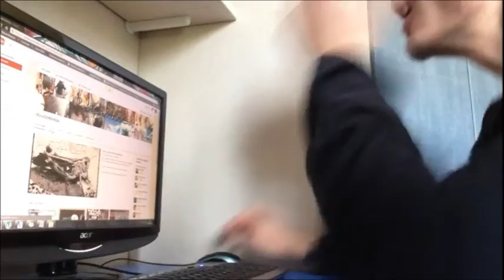IL MIO VIAGGO SU YOUTUBE - video tag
è già passato un anno da quando ho aperto il canale, per cui ho creduto carino fare questo video tag, spero vi piaccia